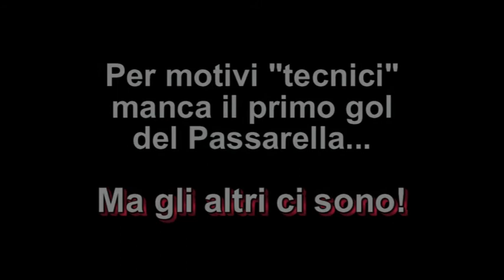PASSARELLA - PORTOGRUARO: 3 -1 LE AZIONI DEI GOL